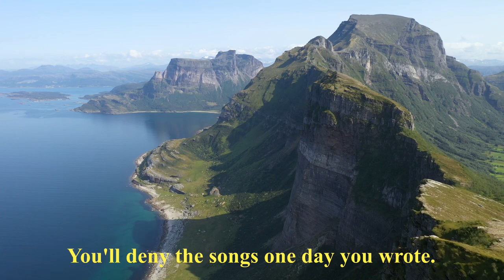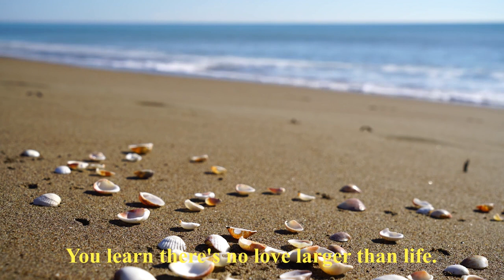Inmortal (2023 version) - Lyric video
I didn't have the original tracks, so I had to record it again. For the same reason I had to replace the charming original vocals by Lara Castro with vocals generated with AceStudio.